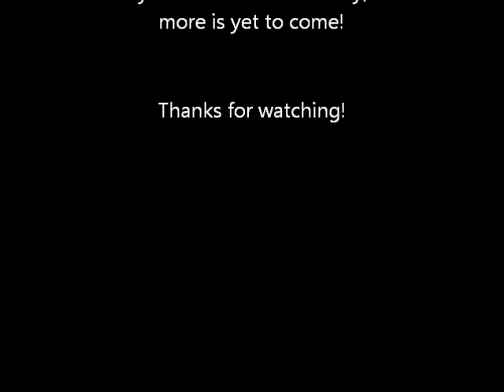Covkartsport Rednal Welsh Open 2013 Practice + Race One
Started 5th on the grid for the first race of the day, and had a pretty scruffy practice, kept clipping the insides of the corners ans such. Had a pretty poor start to the race as well, and just as I started to get into my rhythem, went to make a move on Melissa for position, and someone else decided to make a late lunge up my inside as well, which would never have worked, but hey... The end result was being spun around into the barriers, and ending up last and a lap down.